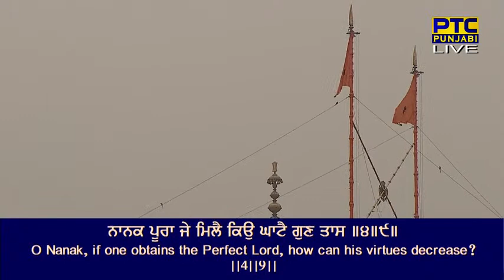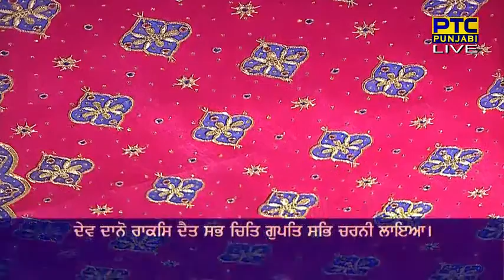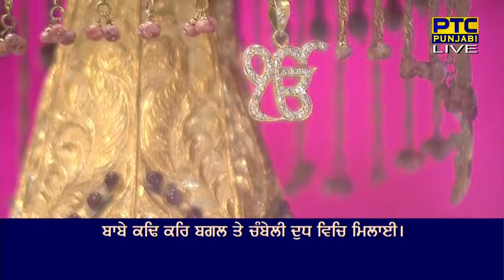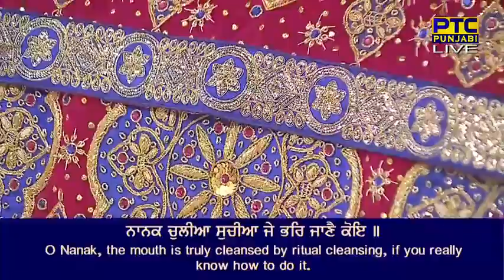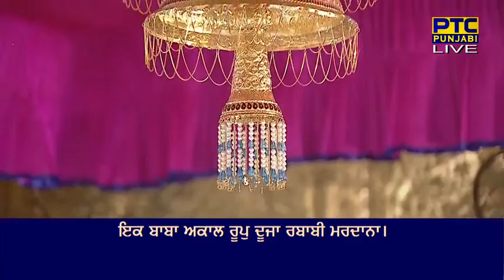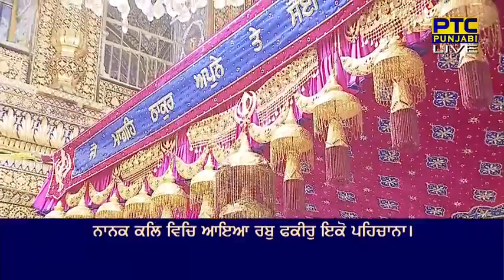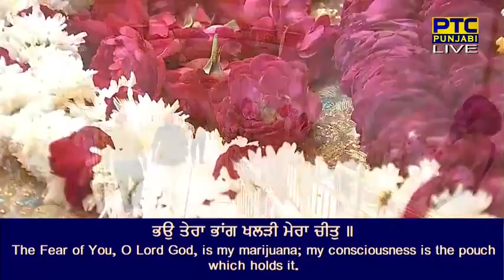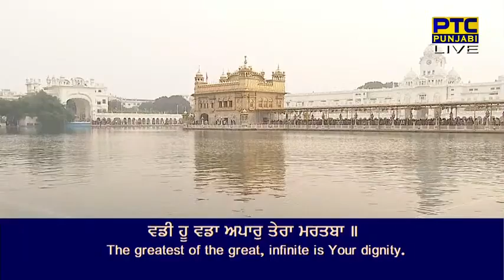14 November Afternoon 2022 Live from Sachkand Sri Harmandir Sahib Ji, Amritsar🆂🆄🅱🆂🅲🆁🅸🅱🅴 🅽🅾🆆 November